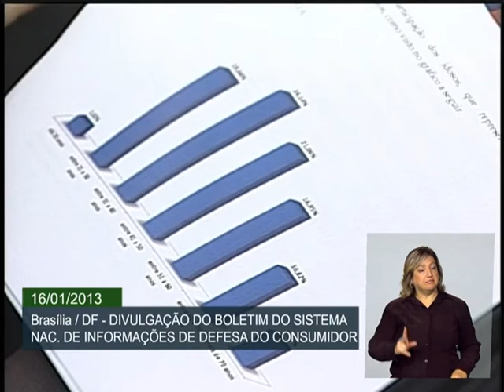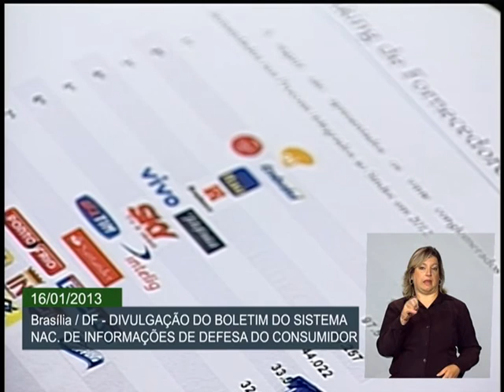Mais de 2 milhões de consumidores foram atendidos pelos Procons em 2012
ATIVIDADES DO GOVERNO - 16.01.13: Em 2012, cerca de 2 milhões de atendimentos foram realizados pelos órgãos de defesa do consumidor. O número representa um aumento de 19,7% em relação ao ano anterior. A telefonia foi o assunto que mais levou a população a registrar as reclamações. Veja, na íntegra, o lançamento do boletim sobre os atendimentos aos consumidores em todo país, apresentado nesta quarta-feira (16) pela secretária Nacional do Consumidor do Ministério da Justiça, Juliana Pereira.